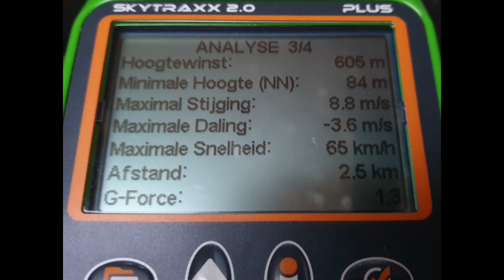Terlet met PaHo 05-12-2020